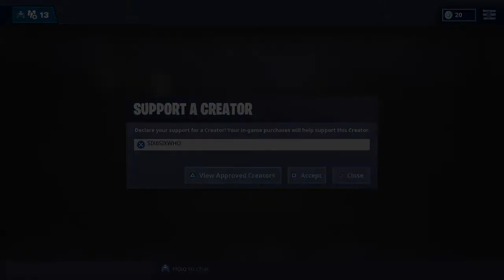47-18 Super King Of The Hill | (Splitgate)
Dont Forget To Use My Support A Creator Code: SIX6SIXWHO

Fortnite Battle Royal
Fortnite BR
Fortnite
Battle Royal
Suads
Suads
Secret Battle star location
Hidden Battle star location
Duos
Duos
Battle star location
Battle star location
Solo
Solo
Chapter 2
Chapter 2
Chapter 2
Chapter 2
Fortnite challenge guide
Fortnite challenge guide
Fortnite challenge guide
Fortnite challenge guide
Fortnite challenges
Fortnite challenges
Fortnite challenges
Fortnite challenges
Challenge guide
Challenge guide
Challenge guide
Challenge guide
Season 7
Season 7
Season 7
Season 7
new fortnite challenges
new fortnite challenges
new fortnite challenges
new fortnite challenges
fortnite weekly challeges
fortnite weekly challeges
fortnite weekly challeges
fortnite weekly challeges
Splitgate
Splitgate
Splitgate
Splitgate
TDM
TDM
TDM
TDM
Team Shotty Sniper
Team Shotty Sniper
Team Shotty Sniper
Team Shotty Sniper
Super King Of The Hill
47-18 Super King Of The Hill
47-18 Super King Of The Hill
47-18 Super King Of The Hill
47-18 Super King Of The Hill
47-18
47-18
47-18
47-18
47-18
47-18 Splitgate
47-18 Splitgate
47-18 Splitgate
47-18 Splitgate
47-18 Splitgate